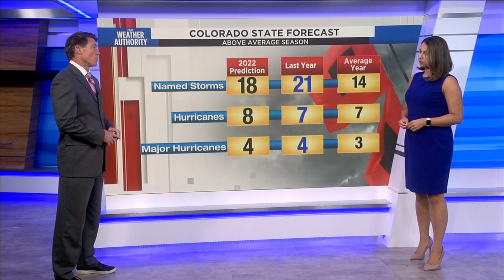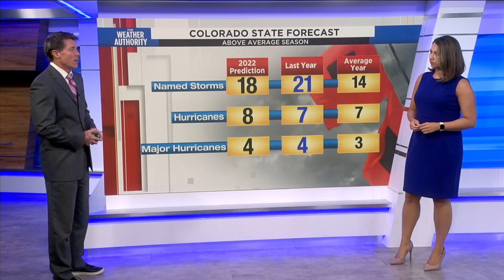Mark & Danielle talk tropics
The Weather Authority meteorologists Mark Collins and Danielle Uliano talk about the current state of the Atlantic hurricane season